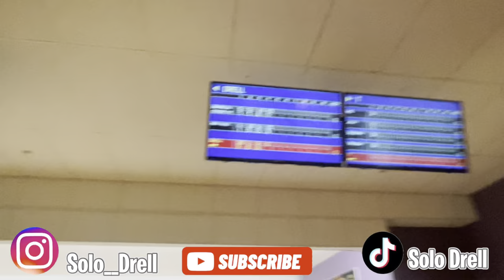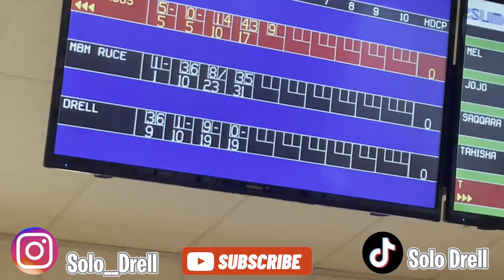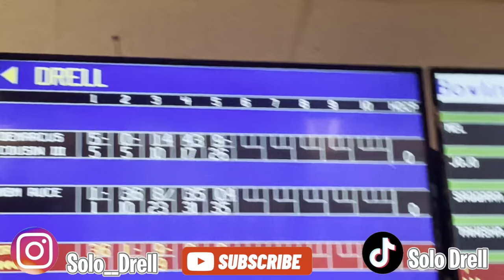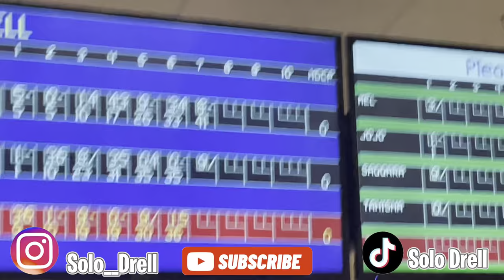Bowling vlog an arcade basketball😵‍💫🎱🏀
This was a lit bowling vlog with a sum basketball arcade games too🎳🏀!!

An share 🙏🏽

Tiktoc | Solo Drell😂|